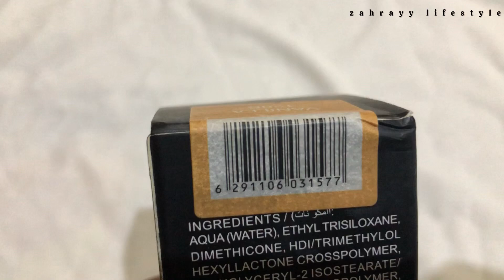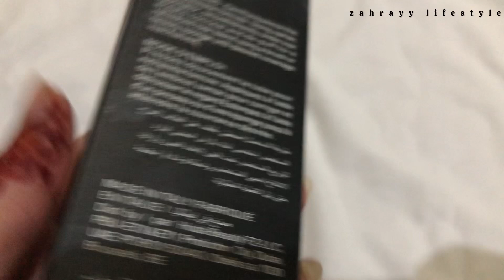Huda beauty foundation review | High coverage foundation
Huda beauty foundation review | long lasting | Water proof

Huda beauty foundation review
Price of huda beauty foundation
Shades of huda beauty foundation
Affordable foundation and reviews
Huda beauty foundation price
Foundation in pakistan
Waterproof foundation
Best makeup professional products
High coverage foundation
Foundation for normal skin tone
Makeup products
Best coverage foundation
Huda beauty best foundation